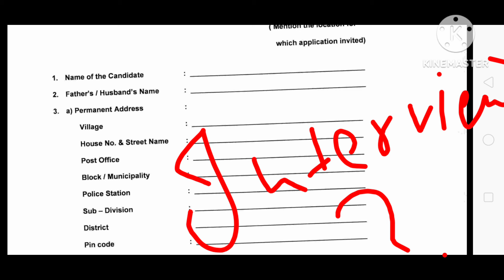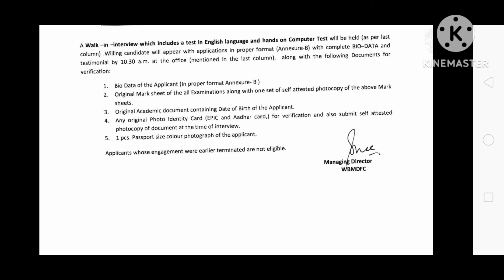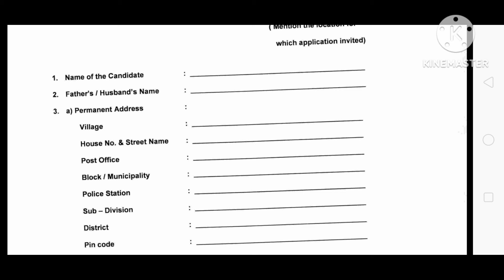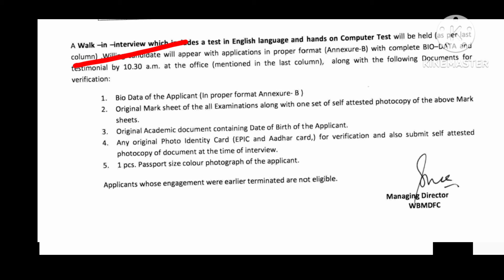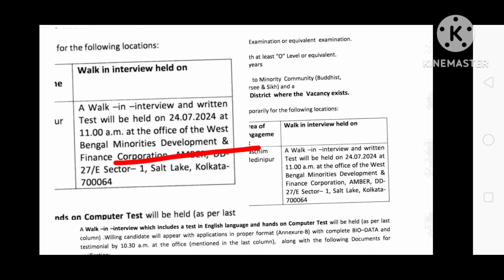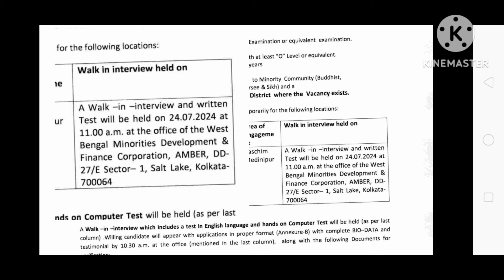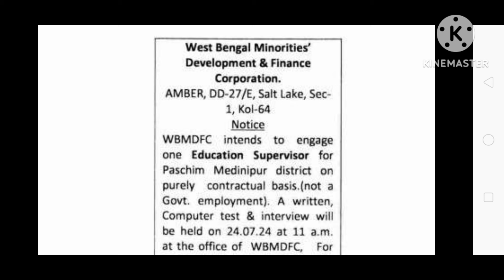সুপারভাইজার পদে নিয়োগ WBMDFC তে | supervisor recruitment in WBMDFC | wb new job vacancy 2024.